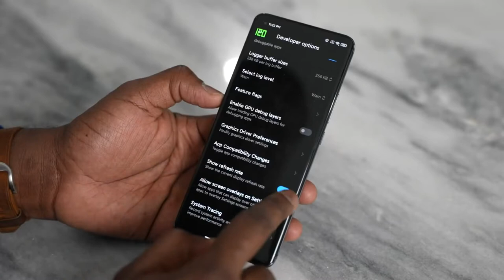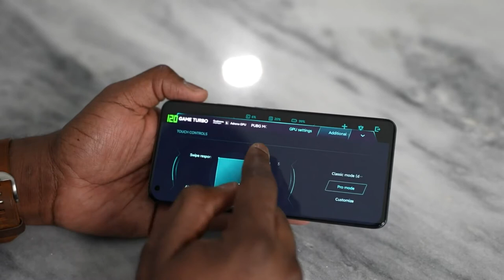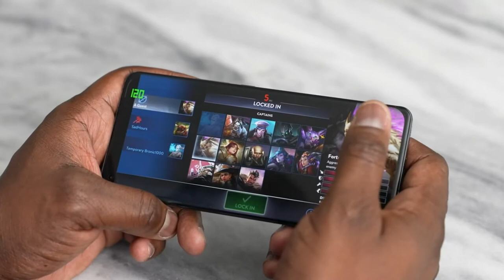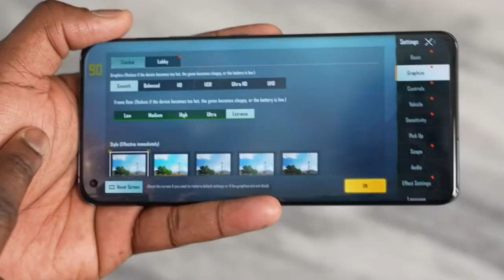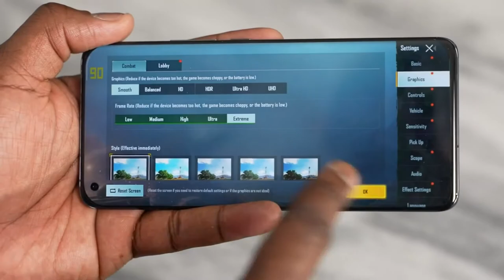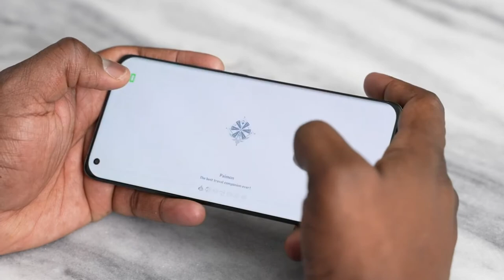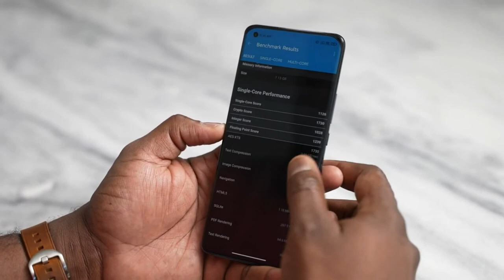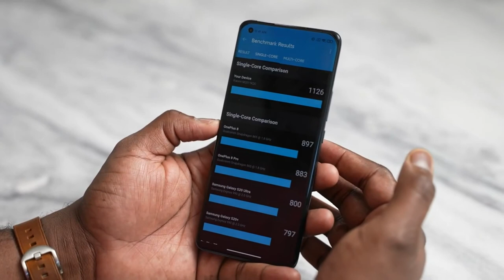Xiaomi M11 - Gaming Test!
Xiaomi M11

ThnX: Booredatwork.com